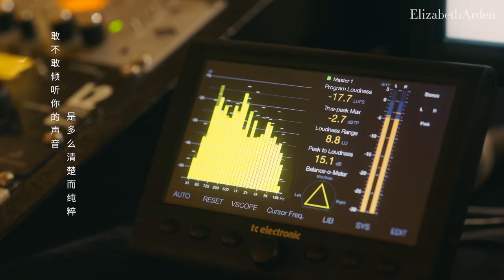《橘燦女孩》完整版MV - 魚閃閃BLING＆馮提莫＆文慧如 ★2024.07.14 新歌上線☆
《橘灿女孩》完整版MV - 鱼闪闪BLING＆冯提莫＆文慧如 ★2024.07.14 新歌上线☆
（手機用戶可下載YY的APP，更方便操作喔）
★有YY相關問題可加管理微信詢問：Bling83313

【歌詞】

Glowing Prevage® Girl - 文慧如/魚閃閃BLING/馮提莫
詞：Hana
曲：Hana
編曲：張暐弘
製作人：張暐弘
會不會偶爾 突然覺得窒息
多希望 有一個人能夠傾聽
有時不小心 跌入了漩渦裡
是否是 遺忘了曾經的勇氣
能不能夠想起那風景
不需要任何人提醒
茫茫人海不用著急
感受自己跳動的心
敢不敢傾聽你的聲音
是多麼清楚而純粹
只需要 一個 理由 蘇醒
別忘了燦爛的世界裡
你是最獨特的你
橘燦女孩 如此的勇敢追尋
別忘了喧鬧的世界裡
你依然那樣堅定
橘燦女孩 如此綻放屬於你 的美麗
Yo 請記得夜裡不管多黑
陽光還是會出現
像勳章堅持你的信念
你會是多麼耀眼
喜歡就大聲唱 跳起舞達達達
別人怎麼看 別人怎麼想
夢想正 在路上
也許你忘了曾經你笑得有多隨心
也許你只是累了卻沒忘掉那初心
橘燦女孩 不言敗 忠於你所愛
活出 你的 精彩
你是最獨特的你
你依然那樣堅定
別忘了斑斕的世界裡
你是多麼的絢麗
橘燦女孩 如此的毫不畏懼
別忘了溫暖的世界裡
是因為熱愛的你
橘燦女孩 如此綻放閃耀著 太美麗
請記得世界依然燦爛
是因為你的勇敢
屬於你的都無法隱藏
總有一天會發光
現在就開始吧 你看你多美啊
別忘了呀 請記得啊